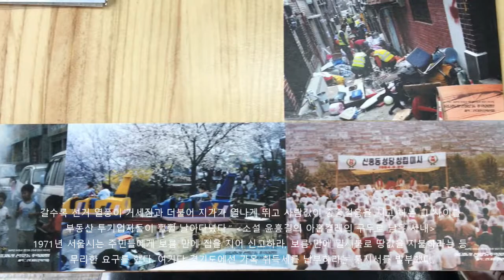PlayBack_2020 태평동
광주대단지사건이 배경인 윤흥길의 '아홉 켤레의 구두로 남은 사내'는 산업화 과정에서 소외되고 자존심에 상처 입은 시민들의 이야기

“가까스로 대지는 마련되었으나 그 위에 기둥을 세우고 비바람을 가릴 여유는 아직 없어 땅을 묵히다가 또 간신히 낡은 텐트 하나를 구해서 버티기를 몇 달이나 했다. 선거철이었다. 지상낙원 건설의 청사진에 갖가지 공익들이 한 획 한 획 첨가되었다. 곳곳에서 기공식들이 화려하게 벌어지고 건설 붐이 일었다. 당장 막벌이 날품팔이들의 천국이 눈앞의 현실로 바싹 당겨졌다.
갈수록 선거 열풍이 거세짐과 더불어 지가가 열나게 뛰고 사람값이 종종걸음을 치고 하는 그 사이를 부동산 투기업자들이 훨훨 날아다녔다.”
- 소설 윤흥길의 아홉켤레의 구두로 남은 사내

□ 사 업 명 : 2020 경기 지역특성화 문화예술교육 ‘PlayBack_2020 태평동’
□ 주    관 : 경기문화재단 경기문화예술교육지원센터, 오픈스페이스 블록스
□ 후    원 : 문화체육관광부, 경기도
□ 협    력 : 한국문화예술교육진흥원